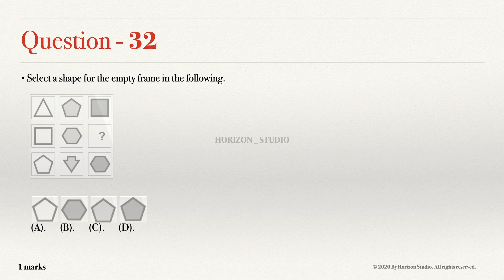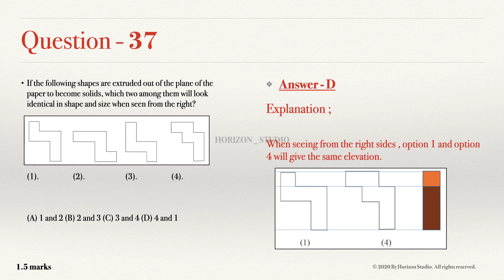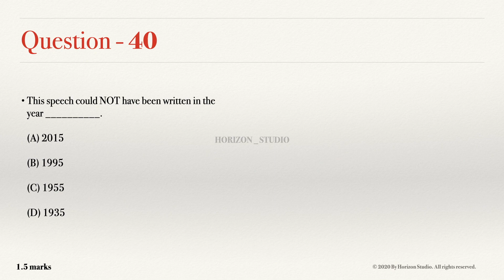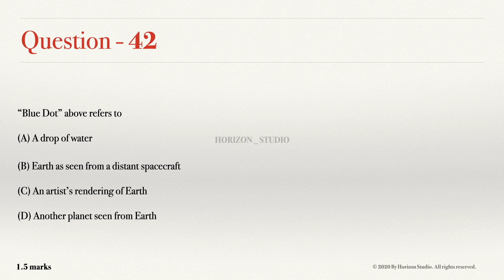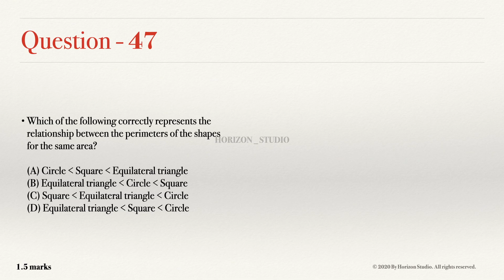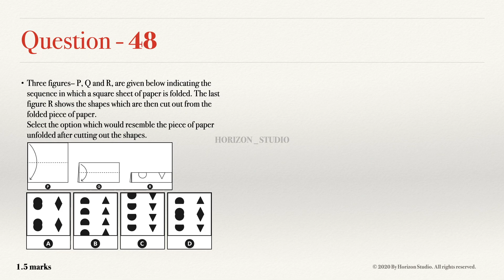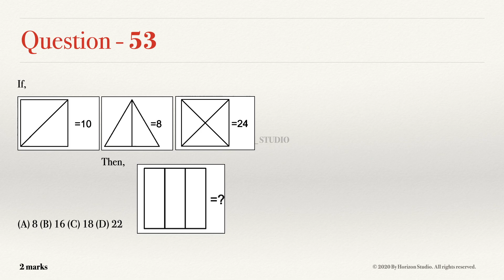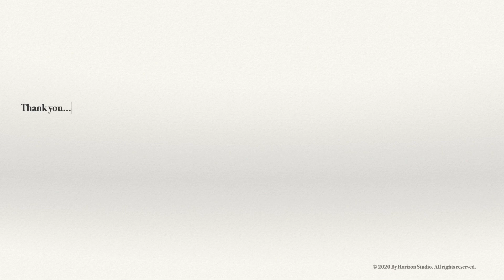NID PAPER // SOLUTIONS // PART 02 // FOR, NID // NIDPASTPAPERS //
NID THEORY // PAST PAPERS // SOLUTIONS SIMPLIFIED // WITH EXPLANATIONS // COMPETITIVE EXAMS

FOR // NID PAPER // PART _ 03, SEE LINK BELOW,